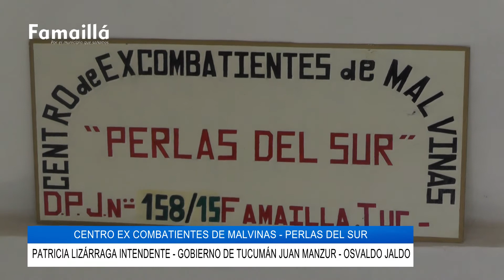02 08 2018 CENTRO EX COMBATIENTES DE MALVINAS PERLAS DEL SUR